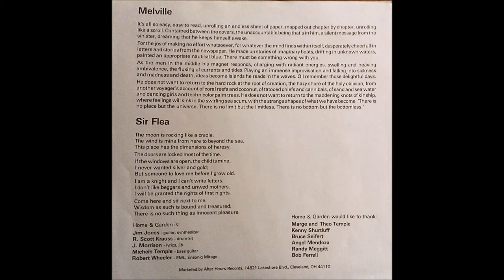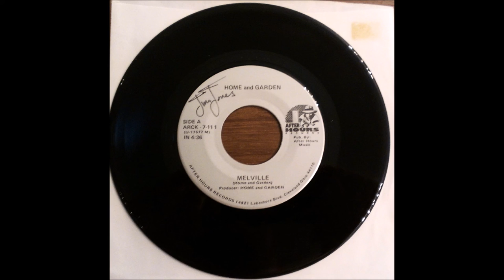Home and Garden - Melville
Side A from the excellent and obscure post-punk/art rock band Home and Garden's 7" from 1986. Featuring members of the legendary Pere Ubu. After Hours Records - ARCK-7-11 1.